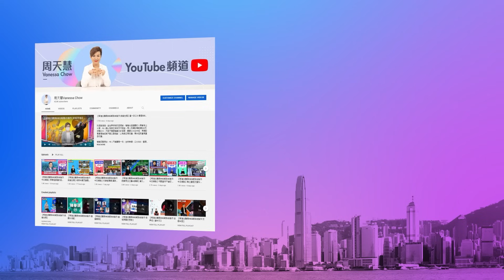【幫港出聲與HKG報聯合製作‧今日焦點】申BNO簽證 倘多課金 5日審批 英國進擊的掠水 誘黃落疊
英國首相辛偉誠，為掠水再一次向移民開刀。英國內政部日前公佈，只要申請BNO簽證人士願意多課金，由過往需時12周，變為5日內便可得知審批結果。明明「快線」安排是覷準黃友心理而巧立名目掠水，難為英國有臉說是「延續對港人的承諾」，辛偉誠劏客果然「高招」得來又陰險！

另一邊廂，美國同樣亦閒不住手，在美日韓峰會舉行之前，3國外長布林肯、林芳正及朴振，率先舉行視像會談，同日布林肯更忽說滿意日本排放核污水計劃。為了拉攏其他國家針對中國，不惜「擦鞋」日本，這是反映這位昔日趾高氣揚的「世界一哥」，現是外強中乾，霸氣盡失？

幫港出聲與HKG報聯合製作節目《今日焦點》，主持人周天慧為大家分析英國巧立名目地對移英黃友掠水，是如何攻心計；同時道出美國為了打遏中國，是如何無所不用其極。

0:00 今日焦點。
2:29 辛偉誠掠水招數可謂既高招又陰濕。
3:16 這班準英國人將成為英國經濟低迷下的犧牲品。
4:40 美國所謂的國際標準其實是美國標準。
5:16 美國去到今時今日連日本的鞋都要鞋。
6:28 與美國同流合污的國家小心他朝君體也相同。